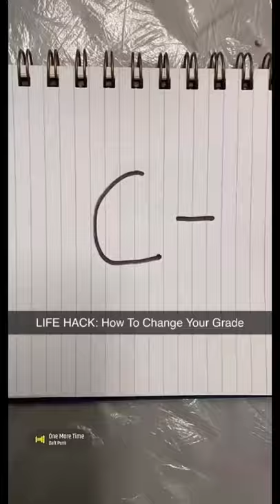Life Hack how to change your grade to an A+ 😳